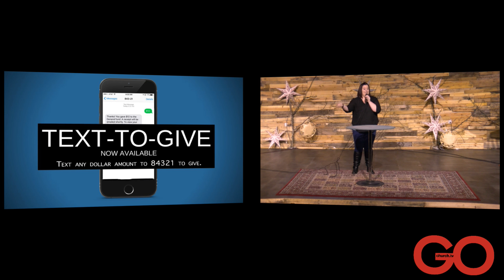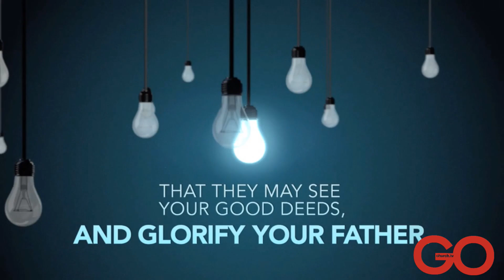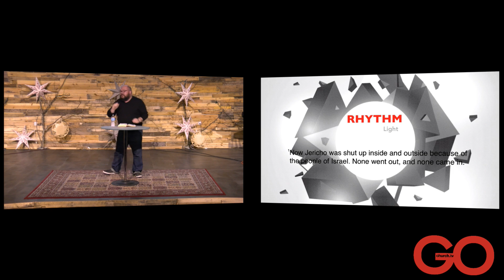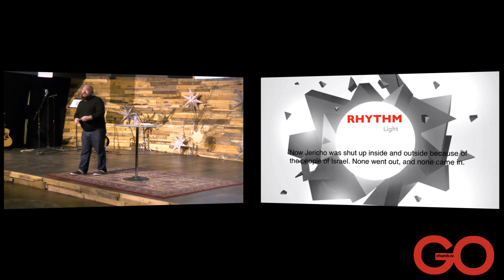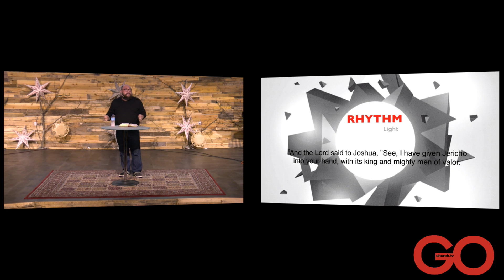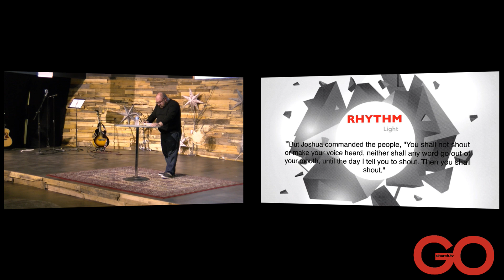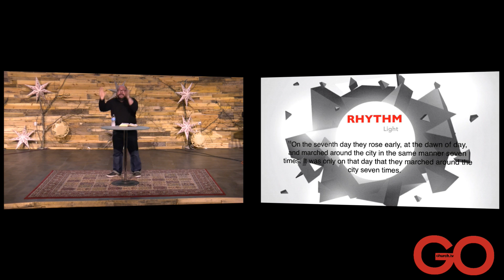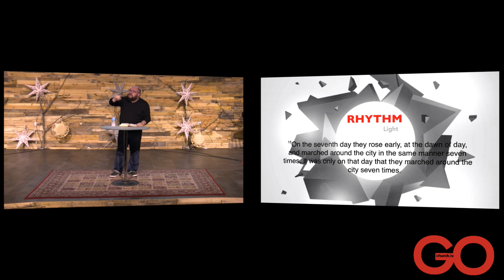2017 03 19 Sun GO Church Chad Bartlett